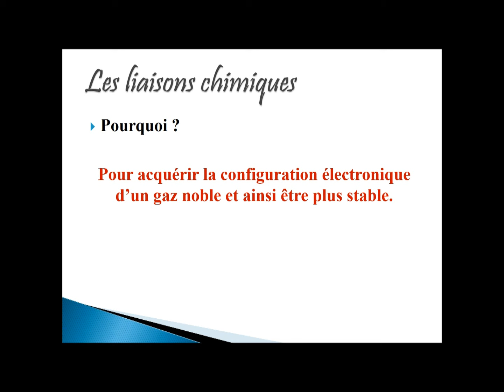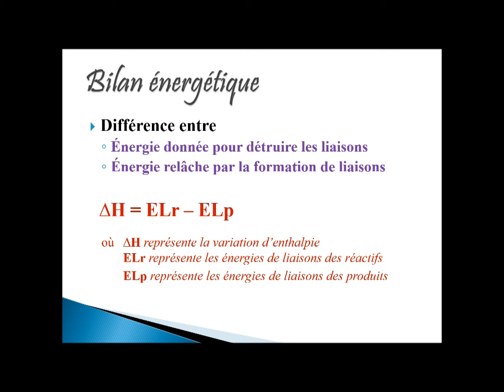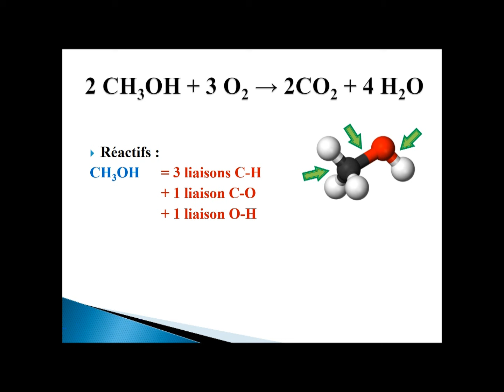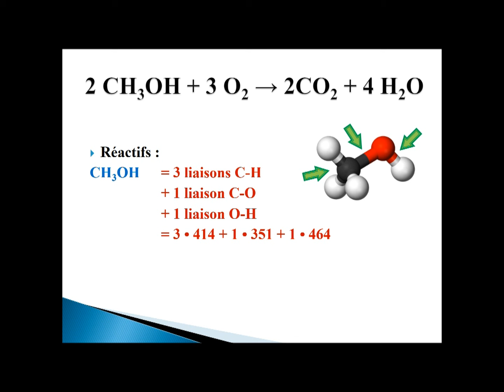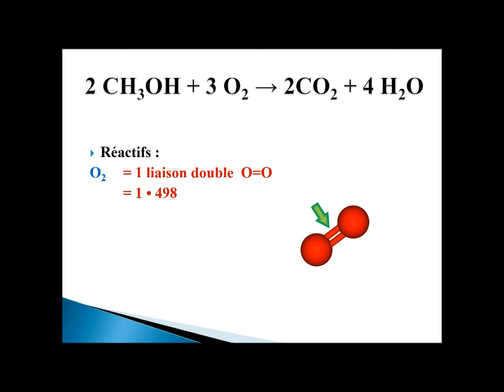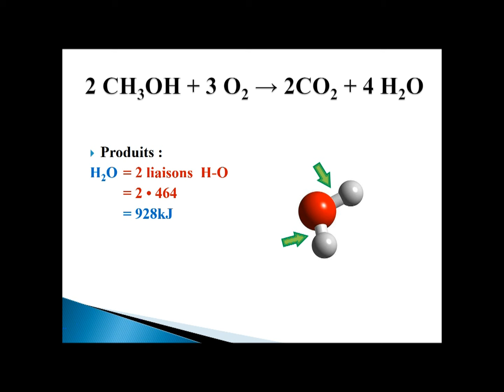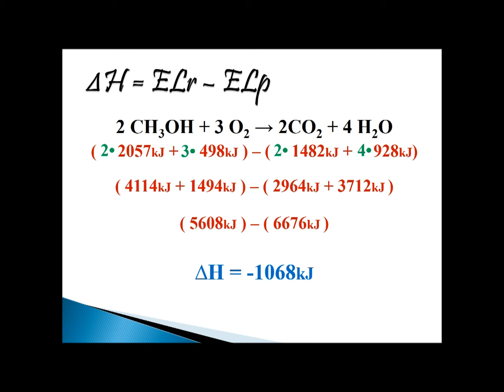Chimie 2015-2016 : Bilan énergétique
Présentation de la méthode du bilan énergétique pour déterminer l'enthalpie d'une réaction pour le cours de chimie de 5ième secondaire.